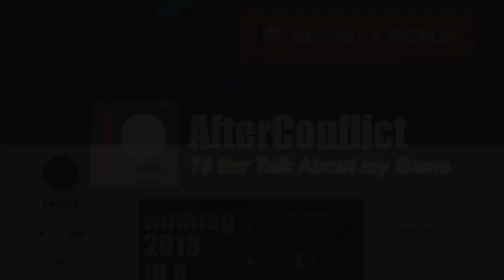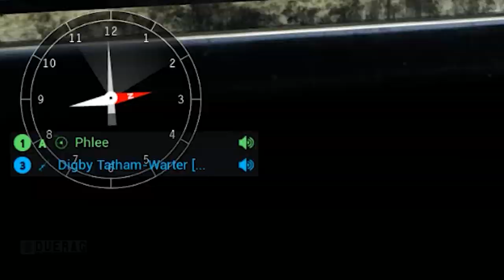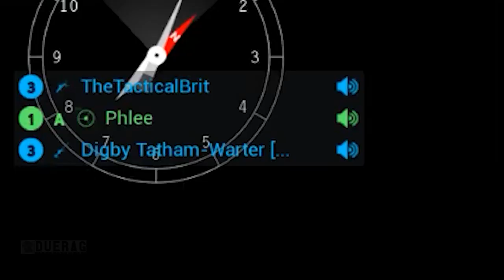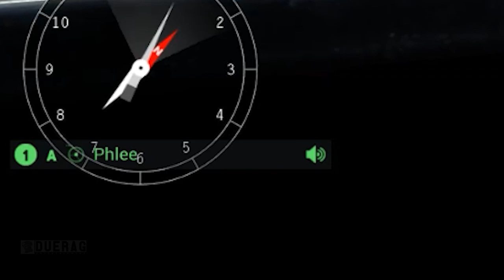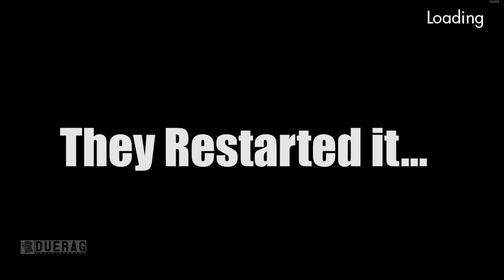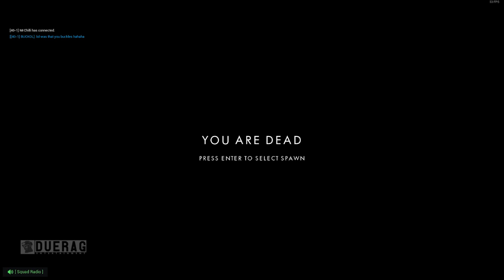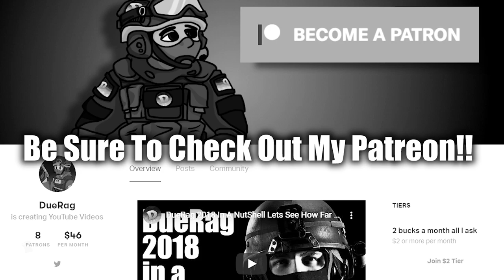Post Scriptum - Plan Jaune Update - Fall of France Gameplay With Multiple BIG Youtubers!! (Part 1)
What is Post Scriptum??

Post Scriptum is a large scale, tactical multiplayer shooter set during Operation Market Garden in WW2 and developed by Periscope Games.Experience a full-scale battlefield with 80-Player Servers, 50+ usable vehicles, Squad roles, Supply runs and Base Building. Post Scriptum is a unique experience, recreating a Historically Accurate, Immersive & Realistic gameplay.

Songs Used;